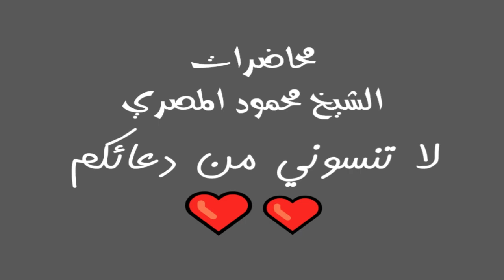حوار مع عاقد 1 26 1 2010 ليلة في بيت النبي محاضرات الشيخ محمود المصري أبو عمار